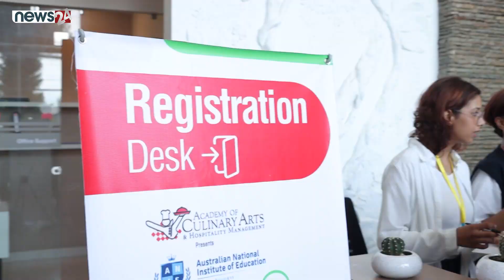Arbind Singh || Director || Kathmandu Int'l Educational Associate